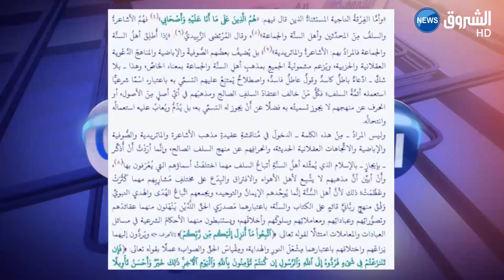الأزهر يعلق على فركوس.. "فتواك سياسية وليست دينية"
تابعوا قناة الشروق الإخبارية على الترددات التالية: NileSat: SD 10922 V SR:27500| HD 10992 V SR:5000 أو عبر الوسائط التالية: